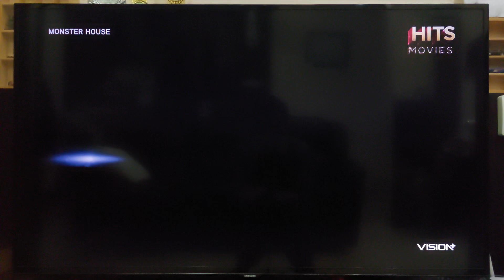Columbia Pictures / ImageMovers / Amblin Entertainment (2006)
Taken from 2006 animated film "Monster House"